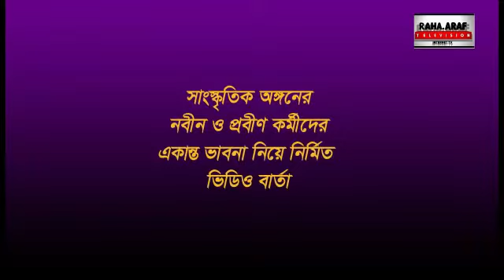"আমাদের কথা"(PART-16)নবীন ও প্রবীণ সাংস্কৃতিক কর্মীদের একান্ত ভাবনা Drama gallery Bangla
সাহিত্য ও সাংস্কৃতিক অংগনের নবীন ও প্রবীণ শিল্পীদের একান্ত ভাবনা নিয়ে নির্মিত ভিডিও বার্তা “আমাদের কথা” (PART-16)
Drama gallery Bangla